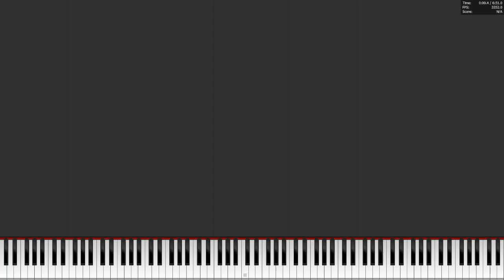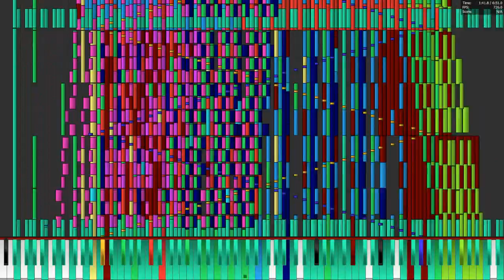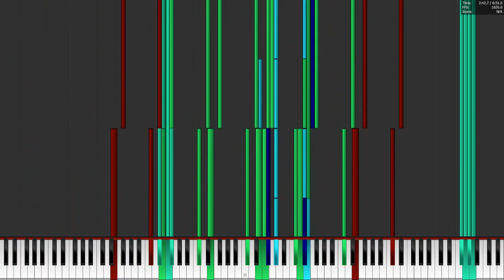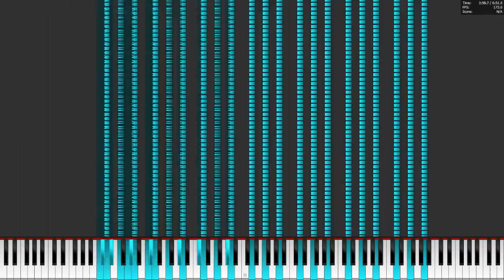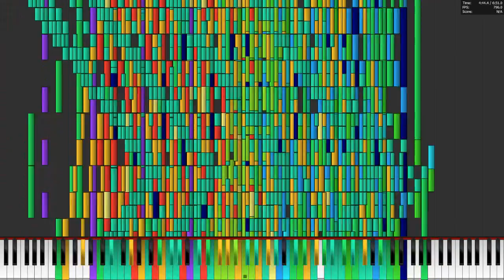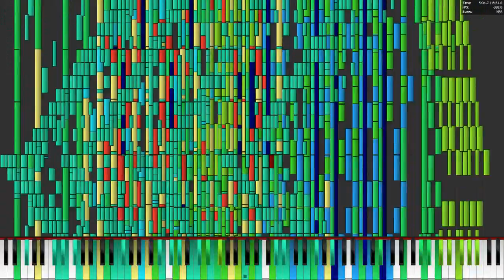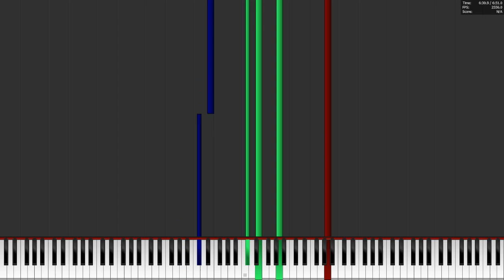Necrofantasia 4.2 million Re-Upload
I re-uploaded this video cus 1:my computer was not overclocked when i recorded the video.
2:The video was poor quality.
3:I was running the midi with the note speed set to 0.1,it is set to 0.34 in this video.